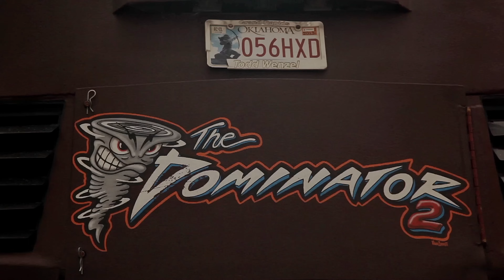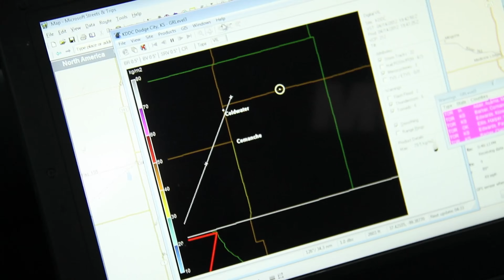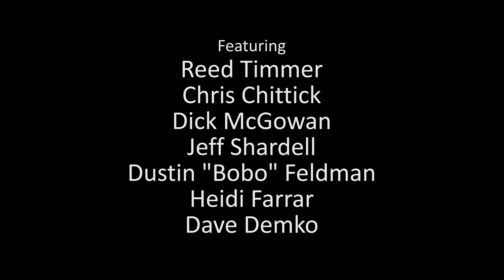Tornado Chasers, S1 Episode 3: "Outbreak"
Reed takes a break from his PhD dissertation and joins the team in battling their way through a line of chasers to get close to a stovepipe tornado on April 14th, just outside of Hesston, KS.